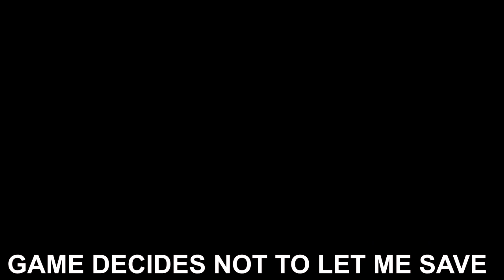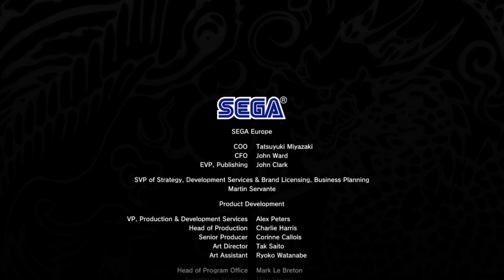Shenmue 1 HD all glitches i experienced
Sega please fix this..

Invisible toy: This happens randomly whenever continuing to buy capsules..

Save canceling out: This happens oftenly when you click to the save menu it cancels out and you have to click it again to save. Not to terrible but it happens sometimes when you beat the game as well when you do that final save..

First person: This can trigger to happen sometimes after going through a cutscene and could take awhile to turn back to normal. Not a terrible glitch and kinda cool to see the game through firs pov but it sucks that all the menu stuff and memo stuff are skewed.

Broken cutscenes: it triggers randomly at times and the only way to fix it is to reload the file. This glitch ruined so many moments for me in the playthrough, i was looking forward to see so many seens for the first time in HD and it got ruined by this stupid glitch!

Audio glitching out: This once it triggers random sounds will continue to loop and will randomly stop after a few cutscenes. I've tested it and it can last a long time and get real irritating. Reloading usually fixes the issue.

Forklift lift glitching out The forklift glitch happens pretty frequently and it prevents you from lifting the lift and the only way i have found a way around it is to try to pick up two crates triggering dialogue which usually fixes it.

End of game save canceling out/save faills to save: This is pretty much the most frustrating glitch. The game has a weird glitch were it cancels out the save and forces you to try again normally but with the finally save that isn't the case. You will have to redo from the last save and hope it doesn't happen again. And for the save fail due to harddrive is another glitch, my ps4 has plenty of space in general and throughout the playthrough i have seen the message several times and at worst the save file corrupts at times.

These are all the glitches i have experienced and i shudder at the thought of Shenmue 2 glitches..